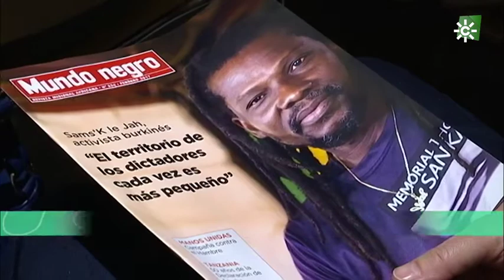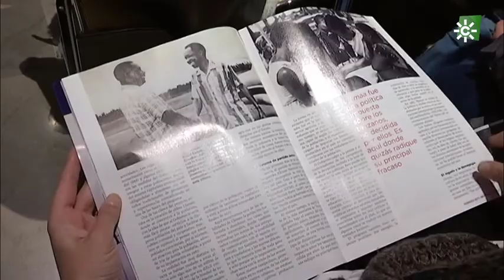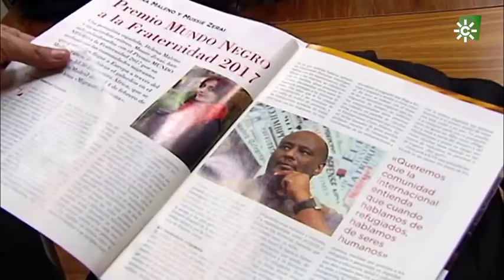Constructores de Paz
Testigos Hoy, programa de Canal Sur, emitió el 23 de febrero, un reportaje sobre Achaleke Christian Leke, Premio Mundo Negro a la Fraternidad 2019, que estuvo recientemente en Granada.

El joven camerunés se dedica en cuerpo y alma a la resolución de conflictos y a rescatar a jóvenes de la violencia de Hoko Haram.